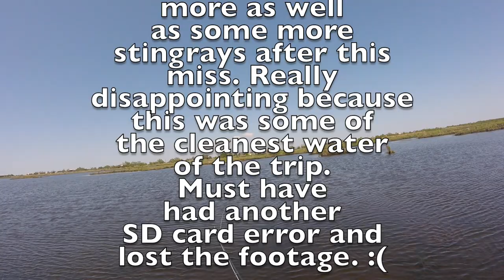Fly Fishing Redfish from the Canoe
Windy day with the fly rod. Went out with a couple friends to sight fish some redfish in Delacroix, Louisiana and had a little bit of success despite the conditions.